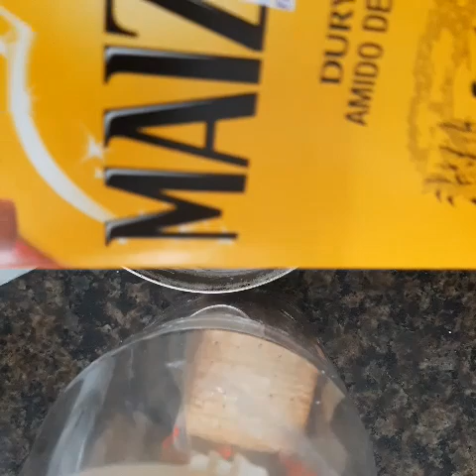Como fazer massa de biscuit caseira. A melhor massa, parece original. 😱💰💡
A mais profissional.